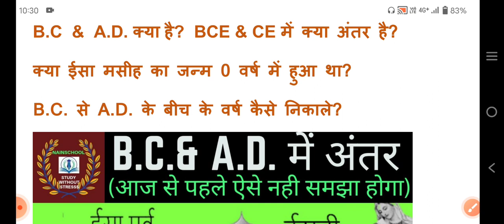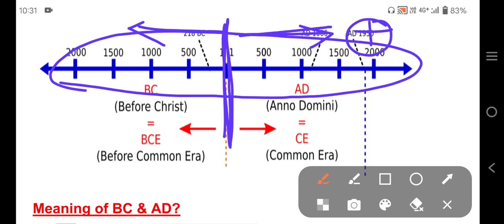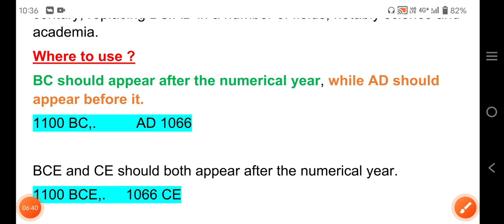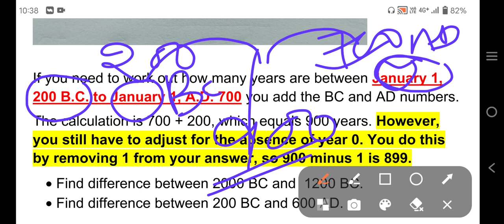B.C. & A.D. और BCE & CE में क्या अंतर है? क्या Jesus Christ का जन्म 0 वर्ष में हुआ था?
B.C  &  A.D. क्या है?  BCE & CE में क्या अंतर है?
क्या ईसा मसीह का जन्म 0 वर्ष में हुआ था?
B.C. से A.D. के बीच के वर्ष कैसे निकाले?

• India got freedom in AD 1947 .
• Asoka was born in 304 BC.

Meaning of BC & AD?
• BC stands for “before Christ” ie Before the birth of Jesus Christ.
• While AD stands for Anno Domini, Latin for “in the year of the Lord”.
Meaning of CE & BCE?
• CE stands for “common (or current) era” in place of AD.
• while BCE stands for “before the common (or current) era” In place of BC.
An important reason for adopting BCE/CE is religious neutrality.

They have been in frequent use by Jewish academics for more than 100 years, but became more widespread in the later part of the 20th century, replacing BC/AD in a number of fields, notably science and academia.
BC should appear after the numerical year, while AD should appear before it.
1100 BC,.          AD 1066

BCE and CE should both appear after the numerical year.
1100 BCE,.     1066 CE

Does Jesus was born in 0 years?
Actually there is no year 0; the calendar goes straight from 1 BC to 1 AD, complicating the process of calculating years.

If you need to work out how many years are between January 1, 200 B.C. to January 1, A.D. 700 you add the BC and AD numbers.
The calculation is 700 + 200, which equals 900 years. However, you still have to adjust for the absence of year 0. You do this by removing 1 from your answer, so 900 minus 1 is 899.
• Find difference between 2000 BC and  1200 BC.
• Find difference between 200 BC and 600 AD.